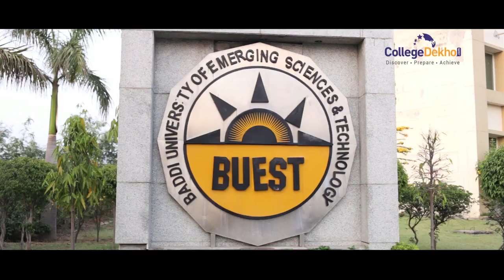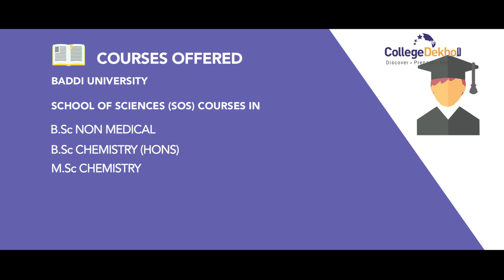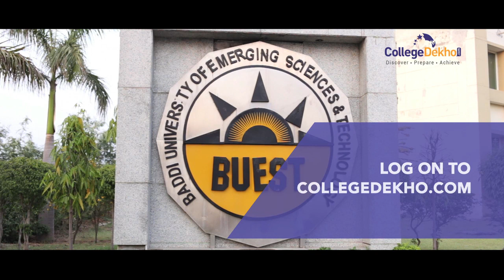Baddi University of Emerging Sciences & Technology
Baddi University  Solan offering B.Tech, BSc, B.Pharm, BCA, BBA, B.Com, MBA, M.Tech, MSc
M.Pharm, MCA. University is approved by AICTE, UGC, PCI.